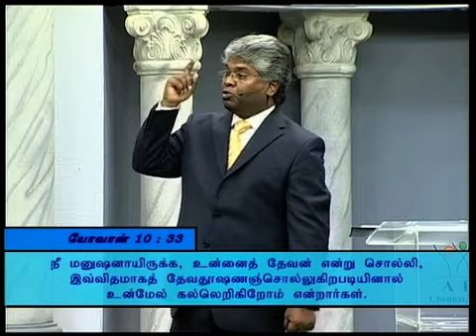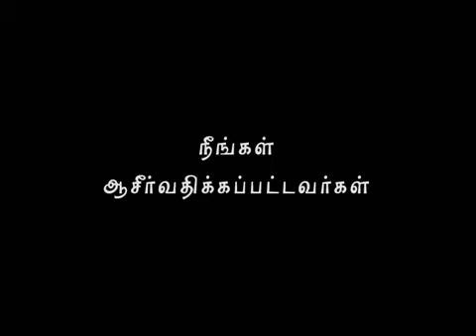PuthuyugamTV 29 SEPTEMBER, 15